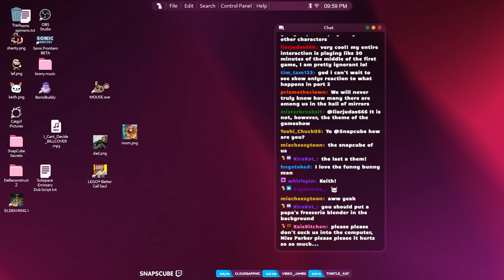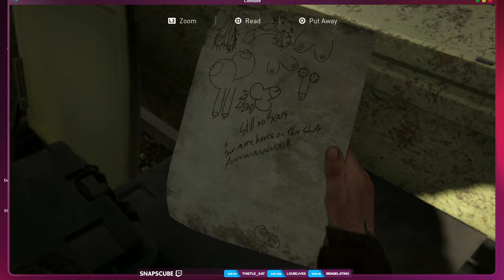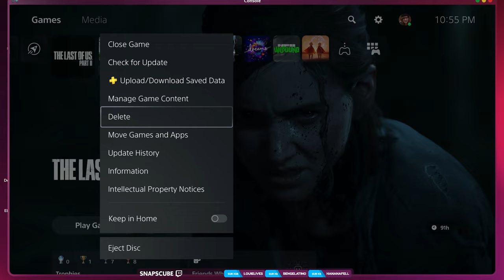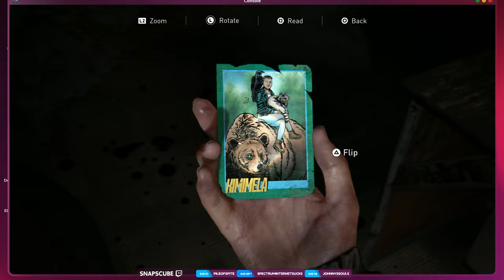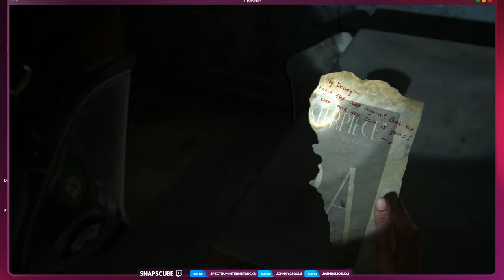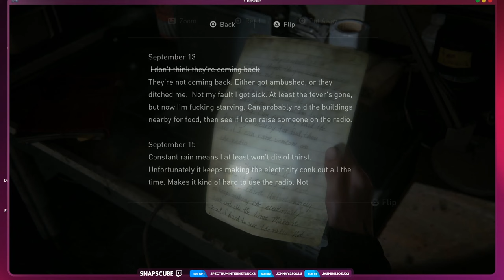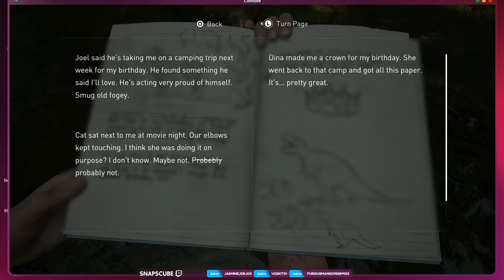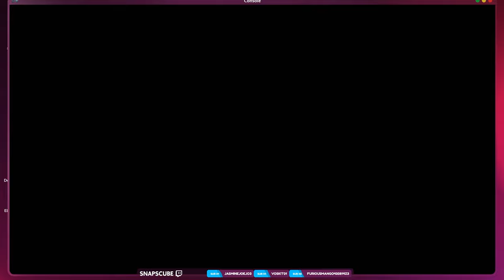Legally Distinct Park | The Last of Us Part II - PART 3